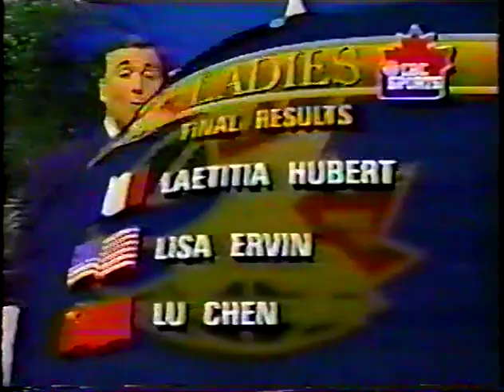1992 World Junior Figure Skating Championships Ladies